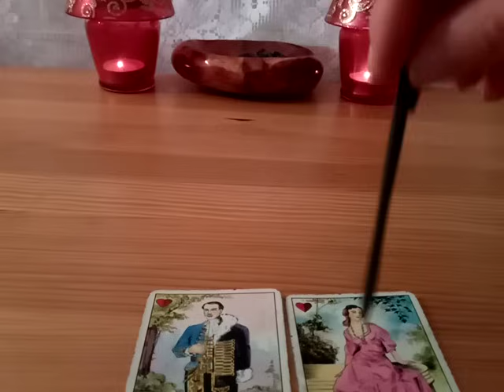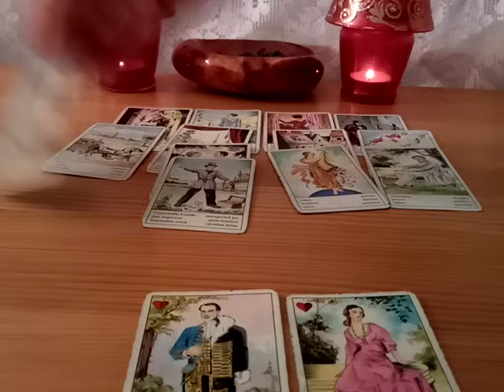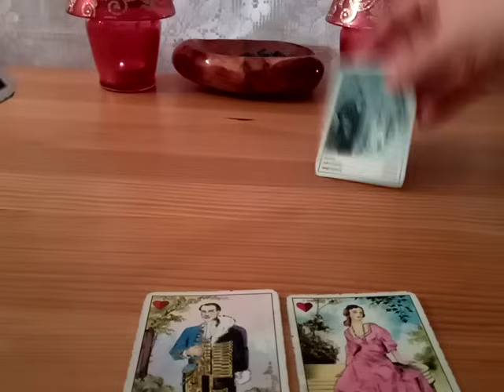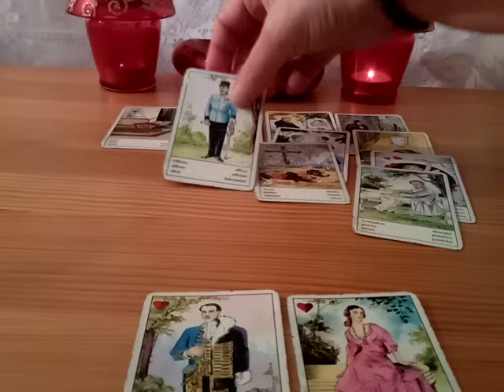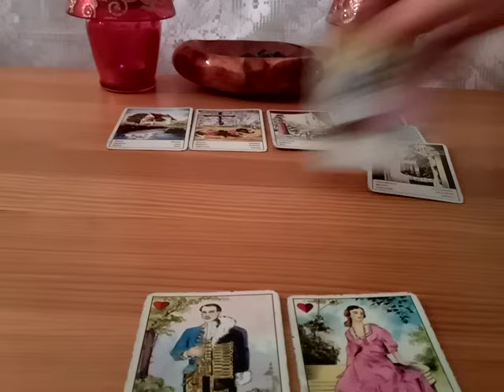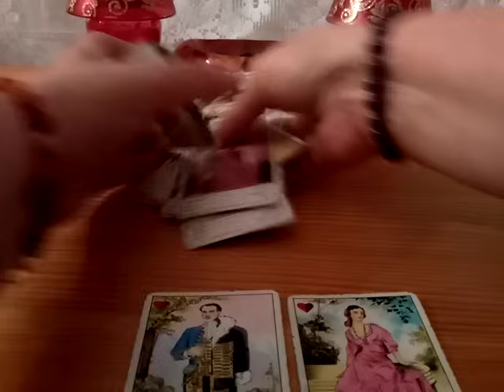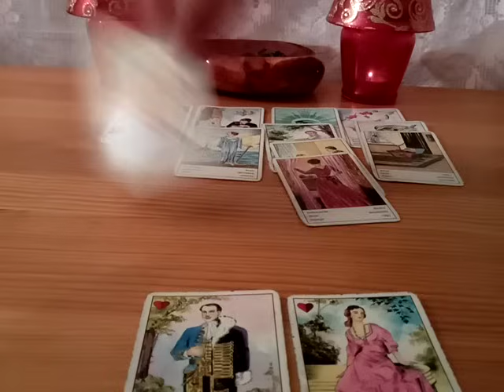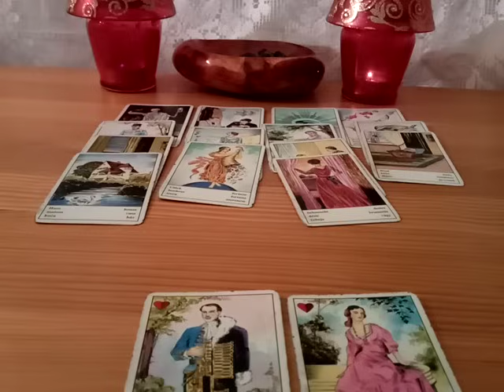Vajon hogy élik meg ezt a kapcsolatot? 😲🎁 Twinflames 😊❤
Twinflames - Ikerlángok Nem egyszerű az út, amin járnak.

❗❗❗💖💖❗❗❗  Az alábbi elérhetőségeken kérj konzultációt és személyre szabottan nézzük meg, hogy Nálad ez konkrétan mit jelent.

Az önismereti úthoz kattints a linkre és kezd el most -, hogy ne csak látszat eredményeket érj el. Az intenzív önismereti kurzus segítségével garantáltan másképp nézel az életedre az elvégzését követően.

Az intenzív önismereti kurzuson olyan gyakorlati ismereteket kapsz, amelyek segítségével garantáltan jobb lesz az esélyed rá. Próbáld ki most! Kattints a linkre és kezd el!
A youtube nézők extra kedvezményes áron csatlakozhatnak a havonta induló csoportokhoz. Ha nem elégedsz meg a kártya olvasással, hanem saját fejlődésed is fontos a számodra, akkor kattints a linkre és ott bővebb információt találsz.

👉 Szerezd vissza a szerelmedet okosan! Kattints a linkre és tegyél érte!

Hogyan és miért érezze császárnak magát a párod? Mit is jelent valójában az adok-kapok egy kapcsolatban?

Ha úgy gondoljátok, hogy hasznos számotokra az információ, amit átadok,  akkor a Köszönet gomb megnyomásával kifejezhetitek azt. A gomb a videó alatt, a megosztás és lájk gombok mellett található és mellette a kis szívecske, amelyet megnyomva támogathatod a munkámat! 🤗😘
A köszönő szívecske lehetővé teszi, hogy elküldd számomra az általad kiválasztott összeget, mégpedig úgy, hogy a kék pontra kattintasz és a csúszka jobbra-balra húzásával választhatod ki a felajánlott összeg értékét!
Köszönöm, ha támogatsz abban, hogy ezeket a videókat elkészíthessem neked és mindenkinek, akinek üzenetet tartalmaz. 🙏💖🌹